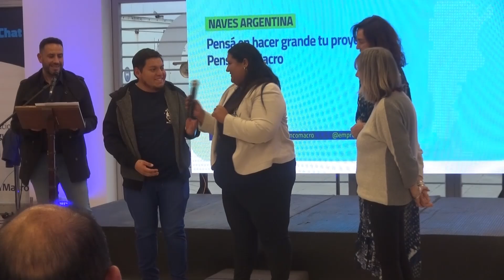ANDREA MADARIAGA - GTE DIVISIONAL BANCO MACRO Y SILVIA CARBONELL - DIR. ACADÉMICA DE EMPRENDER IAE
Se dieron a conocer los 7 proyectos ganadores del Programa Naves Federal 2024, impulsado por el banco Macro y el IAE.